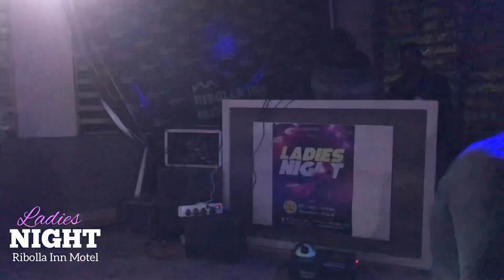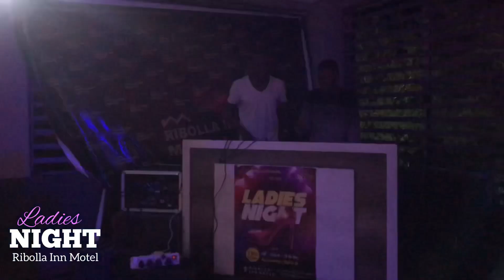Amapiano Mix 2023 | Ladies Night @ Ribolla Inn Motel ft Grootman Njabs (Kilimanjaro - Pcee)